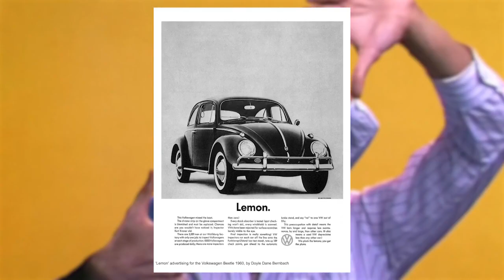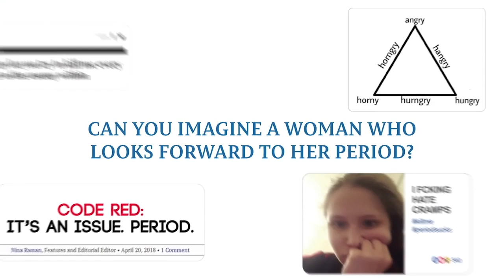DDB Talks Episode Six: Keith Reinhard on hopes, dreams and predictions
Welcome to this episode of DDB Talks, our video series featuring the brightest minds, most interesting stories and tales of Unexpected Works from all around the world.

In this episode, Global Head of Marketing Lindsay Bennett is joined by advertising legend and DDB Chairman Emeritus Keith Reinhard in this special two-part series. In the second episode, Keith shares his hopes, dreams and predictions for DDB and the advertising industry.